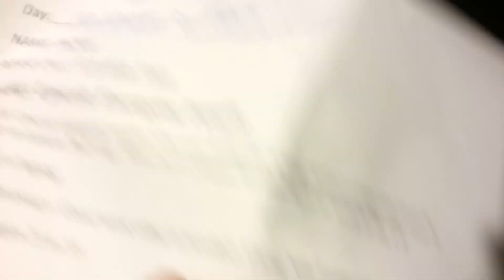A TRIP TO HOLLYWOOD PT4